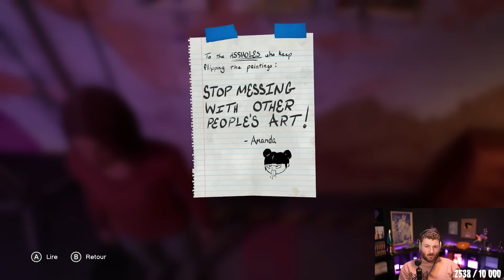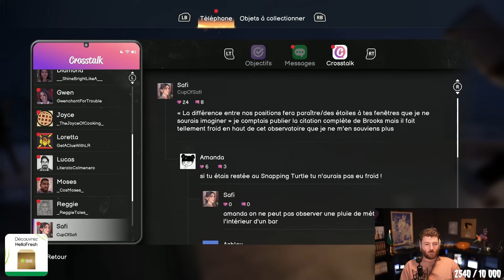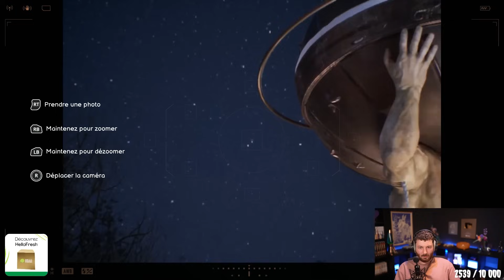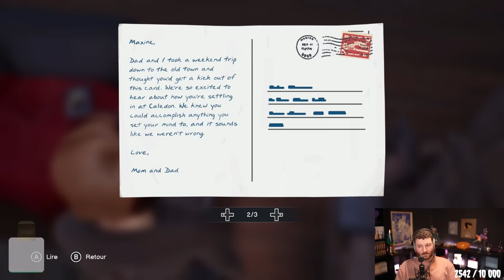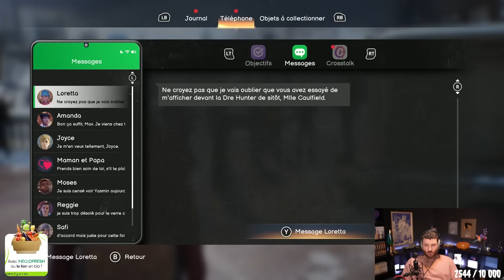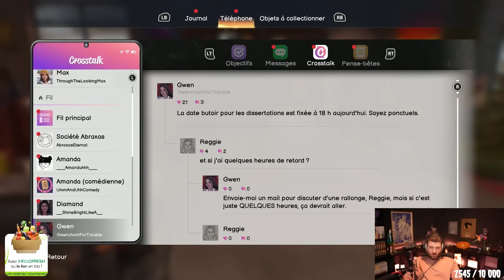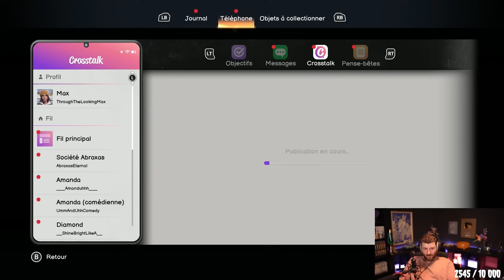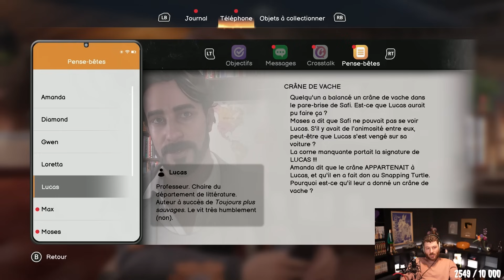Découverte de Life Is Strange : Double Exposure !